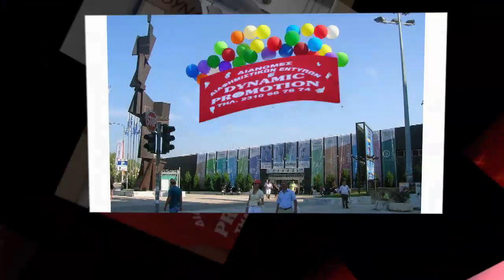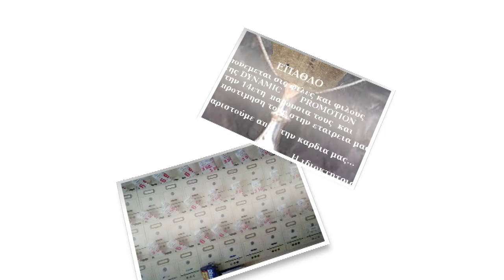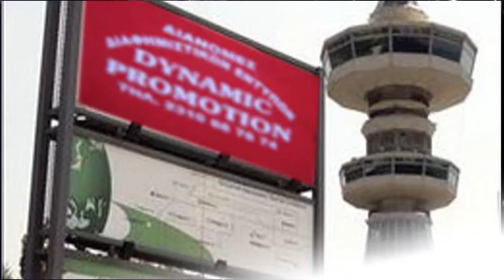dynamic promotion.spot. διαφημιστικη θεσσαλονικη spot . montaz zigras dimitris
ΣΚΕΦΤΕΣΑΙ  ΔΙΑΦΗΜΙΣΗ  ΣΚΕΨΟΥ...dynamic promotion διαφημιστικη θεσσαλονικης. spot